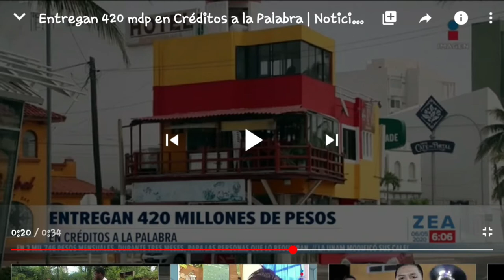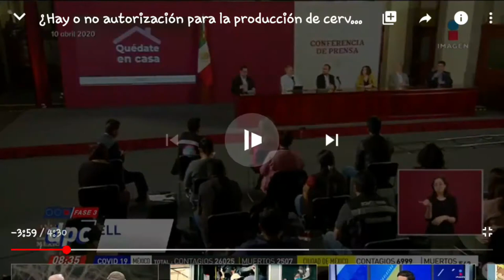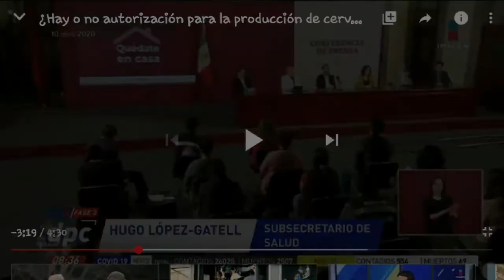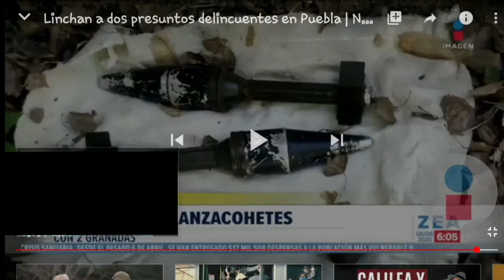Episode 52: Recent Mexico & Covid19 News (Translated)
Welcome back! Hope you enjoy ! =)
In this video.. I share some stories from Mainstream Mexico News, a clip about a Mexican citizen trying to re-enter Mexico with no Mask or Passport, Covid19 in Semen?

Please express your thoughts and questions below. . . .

I AM A GAMER BY HEART! I play on ps4, Heres my PSN name:
PS4: iQKingDragnKrakn
I am also Founder and Leader of the iQ Clan, INQUIRY.